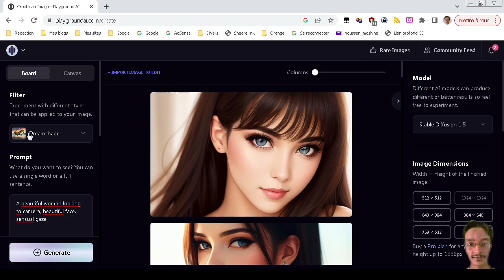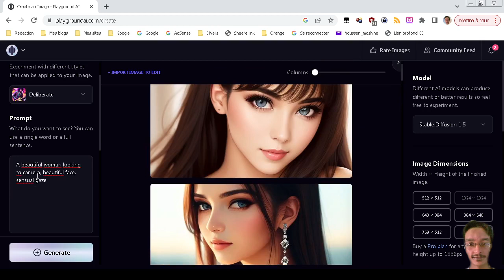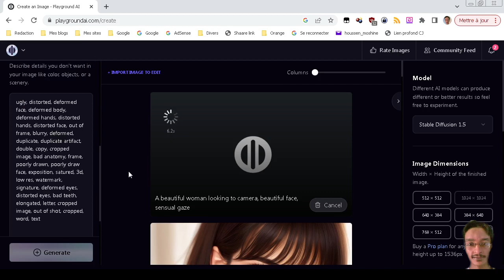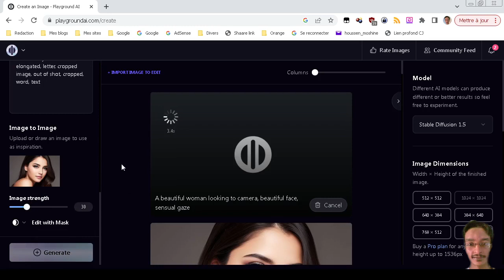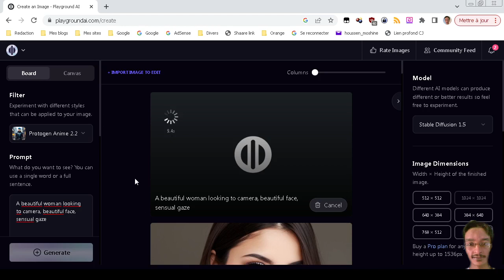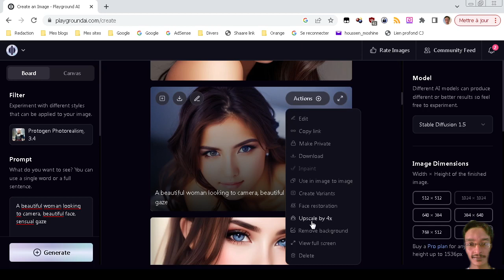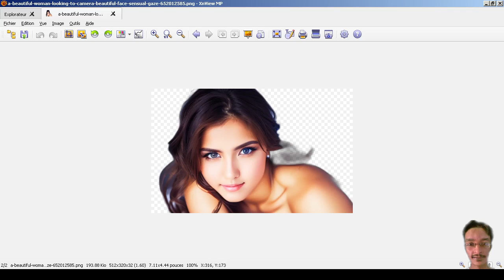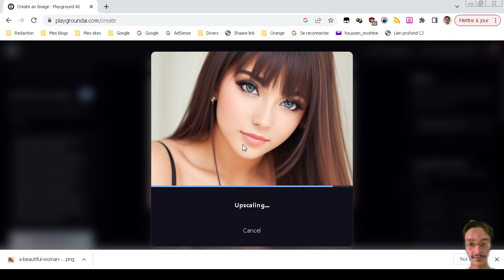Playground AI, de nouveau le Top 1 ?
Playground AI propose deux grosses nouveautés qui font qu'il peut de nouveau prétendre à la première place parmi les IA d'images. Ainsi, la première nouveauté est les nouveautés filtres qui s'inspirent de modèles populaires comme Deliberate, DreamShapper, Protogen ou Realistic Vision. Et la seconde grande nouveauté est que vous avez désormais la possibilité de supprimer l'arrière-plan. Playground AI vous propose de créer 1000 images par jour avec son compte gratuit.

00:00 Des filtres avec des modèles populaires de Stable Diffusion
06:00 L'option de supprimer l'arrière-plan

- Le Basilic de Roko: Que nous réservent les singularités technologiques et l'intelligence artificielle

- La 6e singularité technologique: Que nous réservent la colonisation spatiale et l'exploration de l'univers ?

- Mon parcours de rédacteur web: L'évolution de la rédaction web, les réalités du Freelancing et l'ubérisation progressive du travail